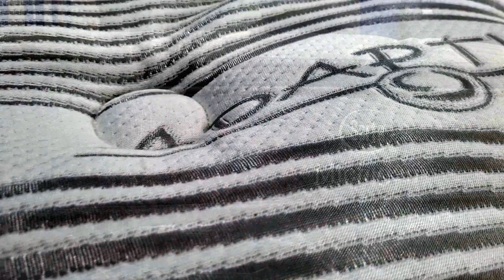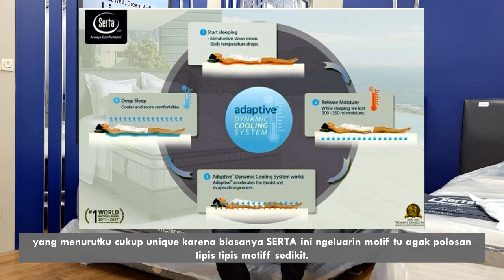REVIEWSPRINGBED Kasur SERTA LIMITED EDITION.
SERTA SPRINGBED MICHIGAN

PRODUK KHUSUS HANYA ADA 200 UNIT DI INDONESIA.

Spec :
Tinggi Kasur 33cm
Pocket Spring w/ Spinal Support System
Foam Encasement
ADAPTIVE DYNAMIC COOLING SYSTEM
Latex layer Topper

Kunjungi kami di marketplace kesyaangan anda kami tersedia di :
Kunjungi store terdekat kami di :
📍 MAGGIO Jatiasih, Grand Wisata, Tambun, Pekayon, Rawa Lumbu
📍 MAGGIO Depok
📍 MAGGIO Villa 2 Bogor
📍 MAGGIO Daan Mogot